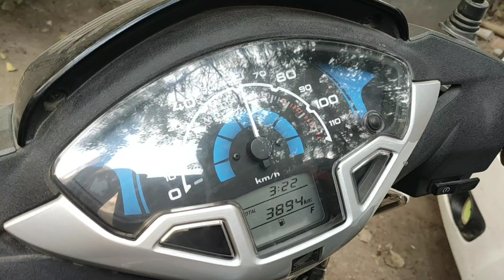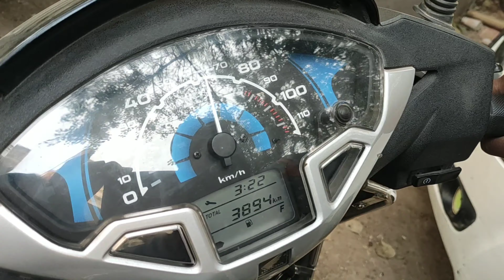Top speed test 😱😱 Honda activa 125 Bs4 2019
SGTB Grill Covers for Indicators of Hero Splendor Pro Classic (Pack of 4 Pcs.) Good PVC Material

Delhitraderss PnP Hazard Light/Flasher V4x4 V16n for KTM DUKE 250

Splendor LED Headlight (Hero) ONLY 4 Splendor +,Splendor PRO,Splendor More Then 50 LEDs in A Headlight

SAN Motorcycle Turn Signal LED Handle Bar Light for All Bikes -Set of 2

AUTOTRUMP NIGHTEYE LED Headlight Single Piece H4 BridgeLux COB 36W 4500lm Bulb 6500K (H4 Single pc)

Roots Megasonic High and Low Tone Horn (12V)

Video link niche hai agr pehle wali dekhi hai toh link open kro

hero splendor 2019 top speed test